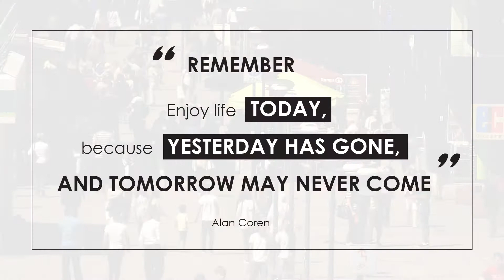How to Be Healthy | Why Healthy Lifestyle is Important 2017 - Week 8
Thumbs up for more healthier lifestyle videos! 8-week challenge completed! Now you know what drives me to help you and WHY lifestyle and health is important.

How to be healthy? Here is the suggested e-book:
Personalize your lifestyle with the doable tips in [Healthy Habits That Last] STARTER KIT Lots of Happiness!

NEW HERE?

Hi! My name is Christelle and I live in Cape Town. I upload healthy lifestyle video's; as well as creative, practical and visual experiences of how our exercise, food, thoughts and environment influence us.